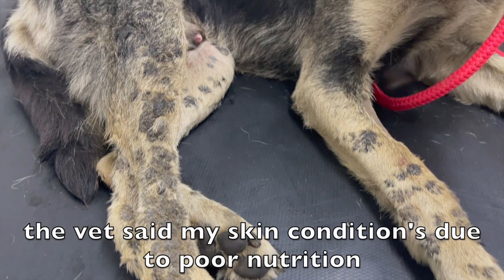Old Dog Needs Retirement Home- SOS!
Hi guys, I'm Noah! 🐶

Sidewalk Specials met me on Outreach!

My owner asked Sidewalk to take me away - they didn't mean it in a bad way, it's just that I'm gettin' older see, and winters are gettin' harder an harder to survive...🥶😔

I'm about ten years old, I like dogs and cats, I need a home to retire in...🥺

I promise I'll be no trouble, Sidewalk even said they'll cover my vet bill, if you can help them please head to:

Ref: Noah 🐶💕

Sidewalk Specials are PBO approved too, so you'll even get a Section 18A tax certificate back! ✅

If you'd like to meet me and maybe offer me a forever home, please email Sidewalk on:

My last ask is that you SHARE my story, if I have a forever human out there, it'll help them find me! 🙏🏻